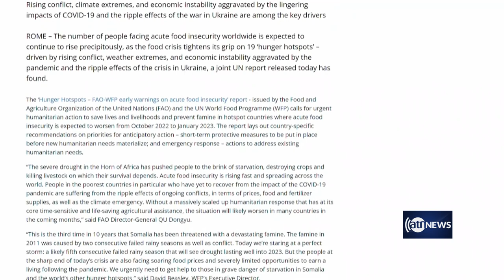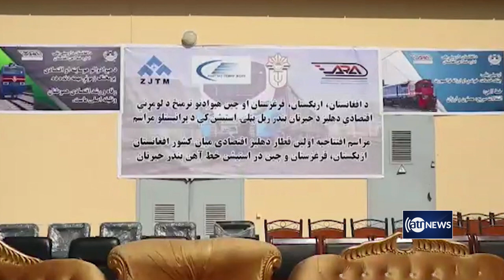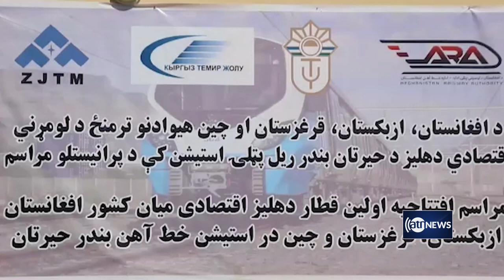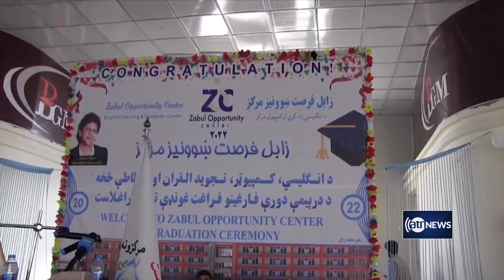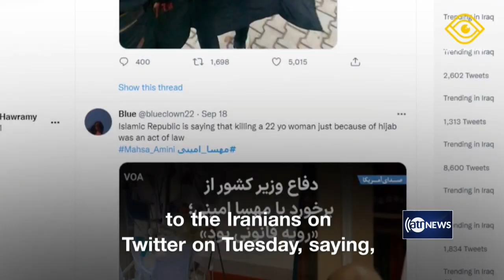Ariana News 8pm News: 22 September 2022 |آریانا نیوز: خبرهای دری ۳۱ سنبله ۱۴۰۱